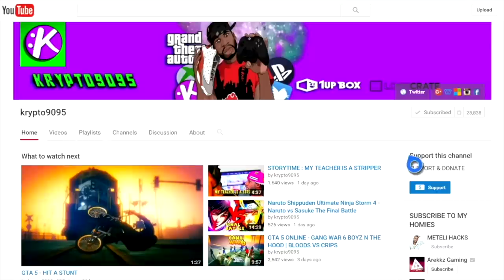HE GOT A NEW HOUSE WITH MY MONEY! #92 (REAL LIFE MOD)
HE GOT A NEW HOUSE WITH MY MONEY